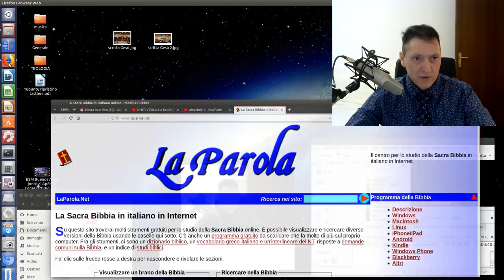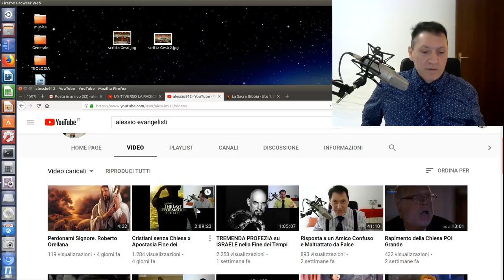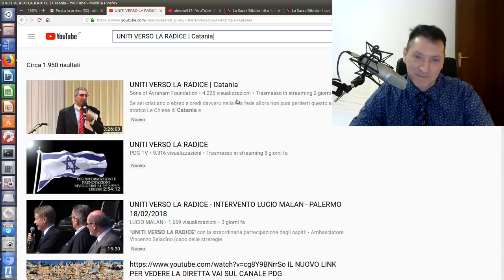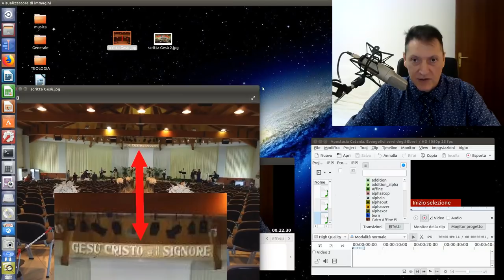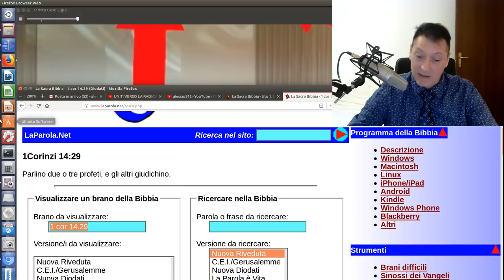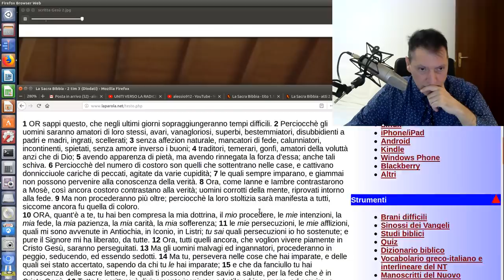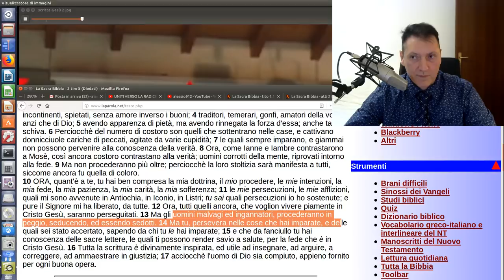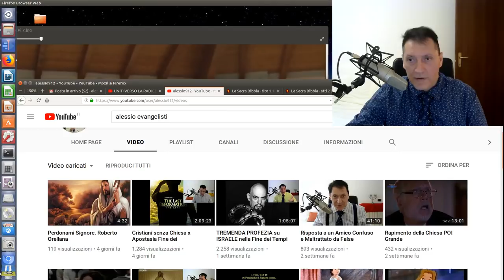TREMENDA APOSTASIA Chiese Evangeliche a Catania con gli Ebrei di Hebron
Link del patetico video originale - UNITI VERSO LA RADICE | Catania - Ecumenismo Evangelici Gemellaggio con gli Ebrei di Hebron (ADI-APOSTOLICI-TENDA CRISTO E' LA RISPOSTA-PAROLE DI VITA-IPL-LIRIO PORRELLO; Insomma una buona fetta di ECUMENICI!)
1. Scaricare questo o più video e ricaricarli con titoli diversi;
2. Lasciarli intatti ovvero riportare solo le parti che ritieni più opportune;
3. Scaricarli per tradurli in altra lingua;
4. Condividere;
6. Quanto tu ritenga necessario per l'avanzamento dell'Evangelo di Gesù Cristo.
Shalom